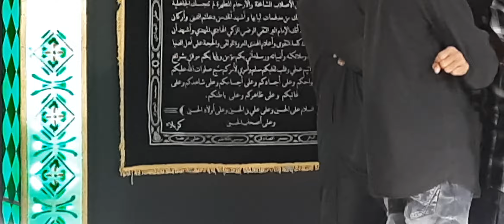Kehti Thi Yeh Ro Roke Sakina Mere Ammu | Nauha By Anjuman Asgharia Qadeem Amhat Sultanpur